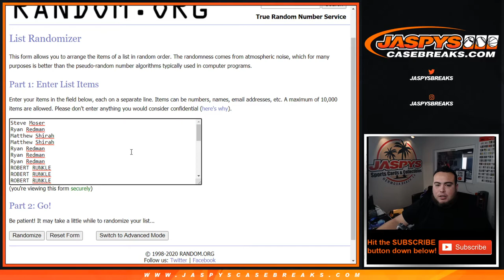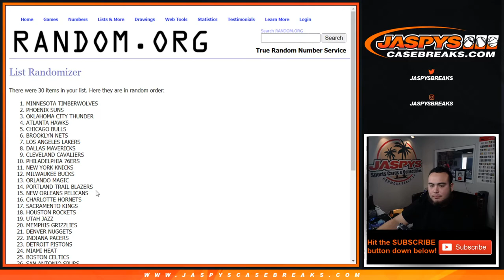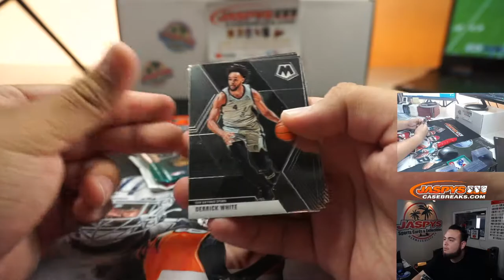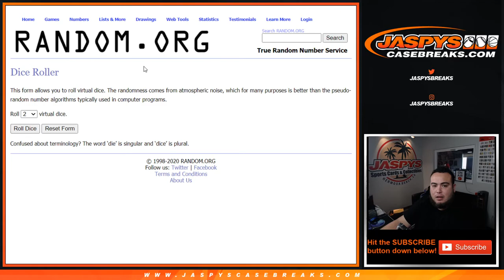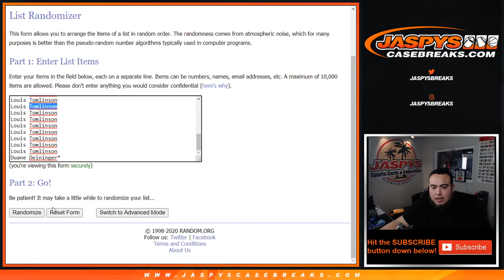SUN. 9/13 - *5X MIXER SPOTS GIVEN AWAY!* || 2019-20 MOSAIC CELLO 1-PACK BREAK #595 *RT*